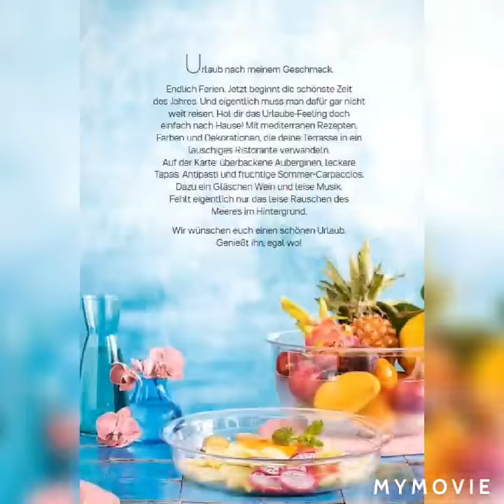August Angebote Tupperware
Du möchtest Gastgeber/in einer Online-Tupperparty werden???

oder einfach nur 10% auf alle Produkte ohne Verpflichtung